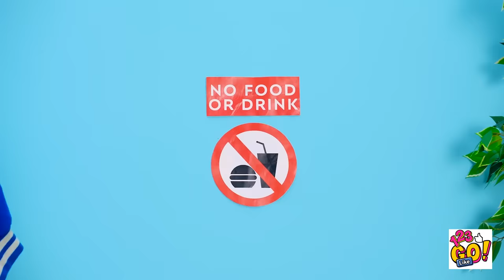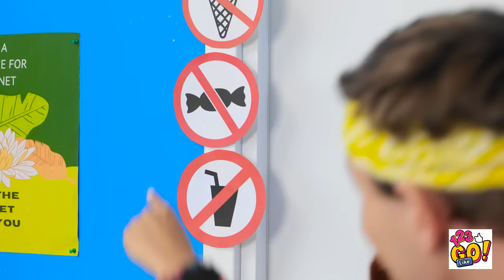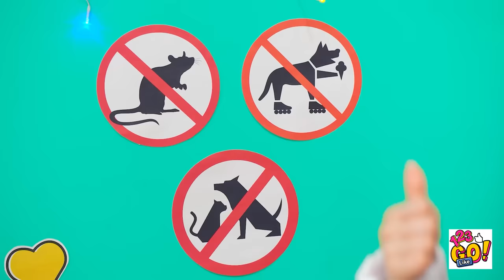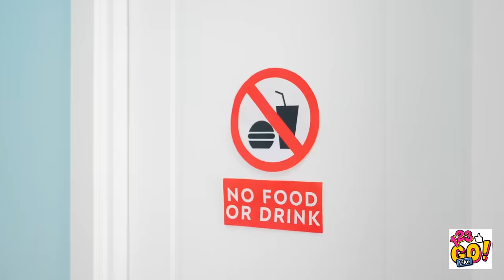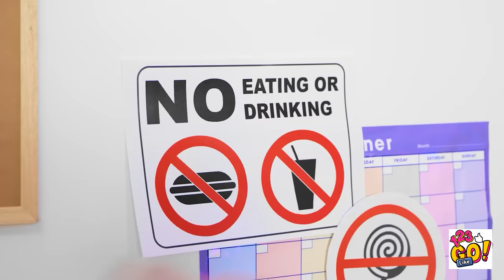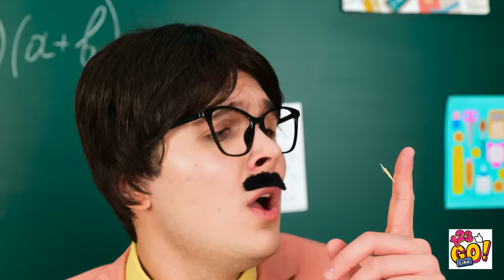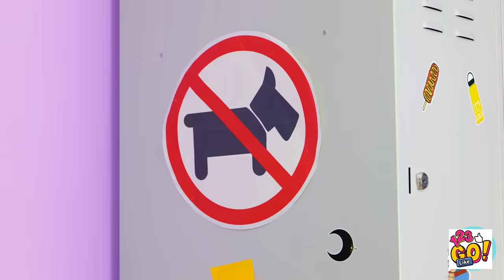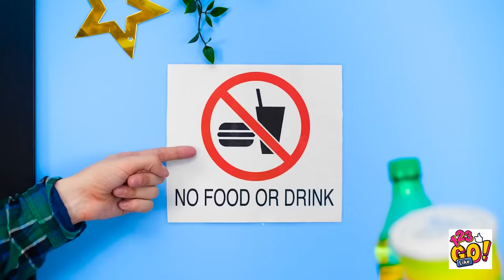HOW TO SNEAK CANDIES IN SCHOOL || How to Sneak Makeup and Food into Class by 123 GO Like!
Have you ever thought about sneaking your favorite sweets into class? Because we think about it all the time!

And now we will teach you how to use a glue stick ti sneak food into class! This simple school hack will save your day and help you to stay cool on your lessons and have fun with your classmates of course!